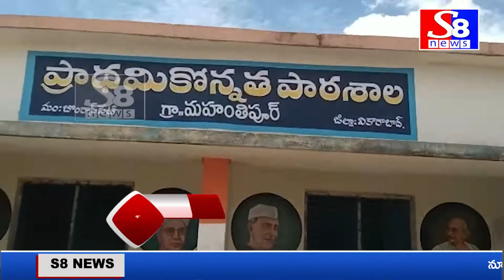5 వ విడత పల్లె ప్రగతి కార్యక్రమంలో ఎమ్మెల్యే పట్నం నరేందర్ రెడ్డి